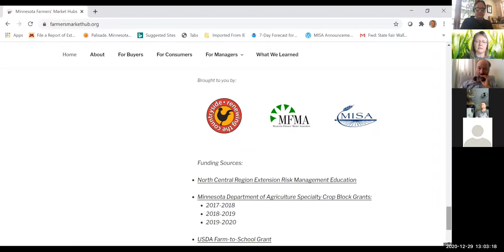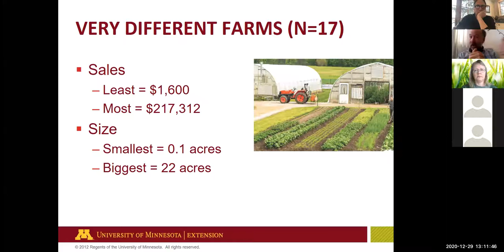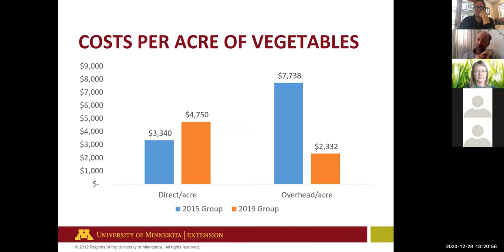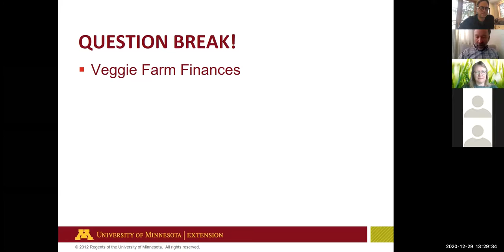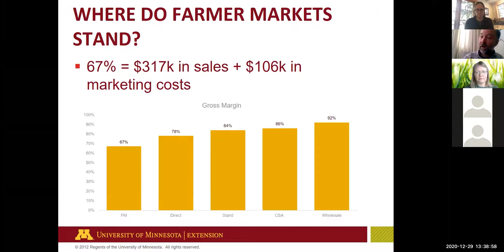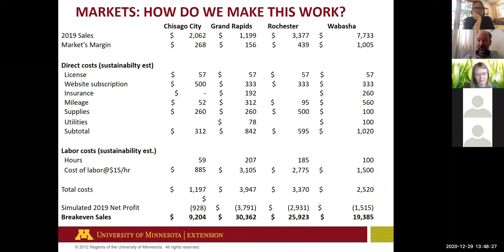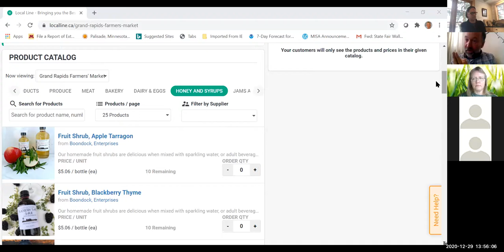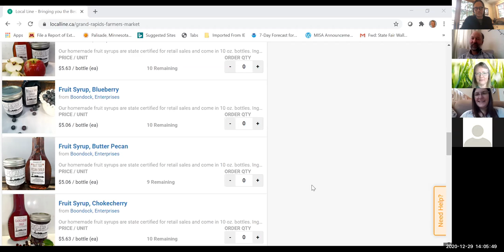Farmers' Market Financials - for Market Vendors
Ryan Pesch from U  of MN Extension presents information for farmers' market vendors from financial records collected in 2019 as part of the Farmers' Market Hub project. Project collaborators include Renewing the Countryside, Minnesota Farmers' Market Association, and Minnesota Institute for Sustainable Agriculture. Funding from Minnesota Department of Agriculture's Specialty Crop Block Grant and Extension Risk Management Education.